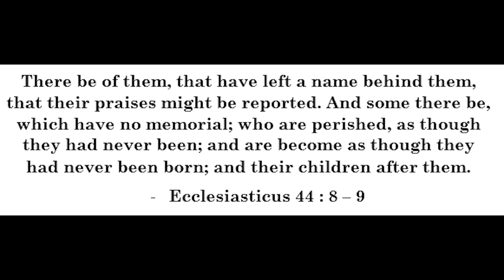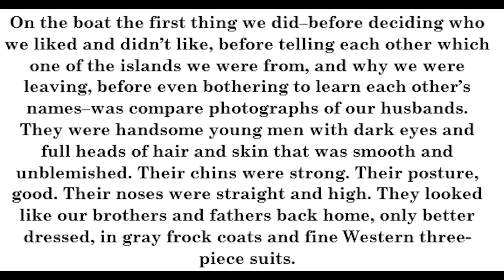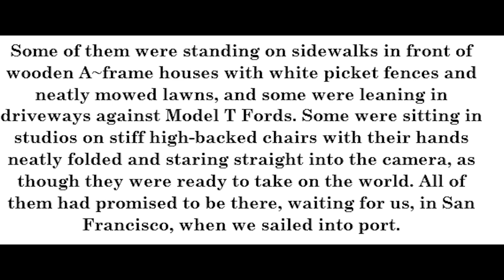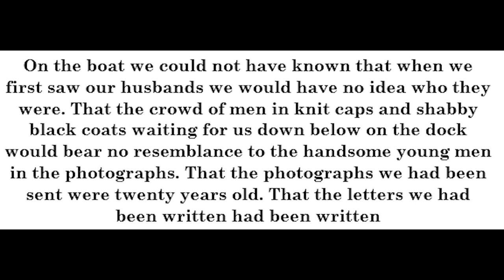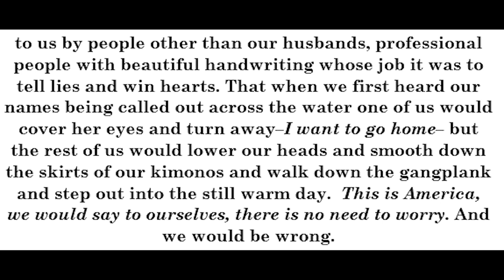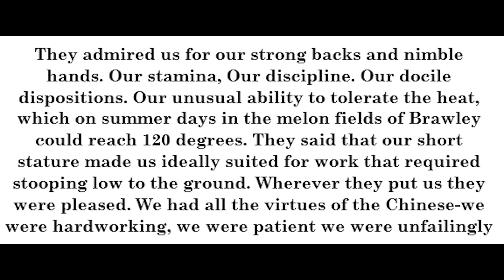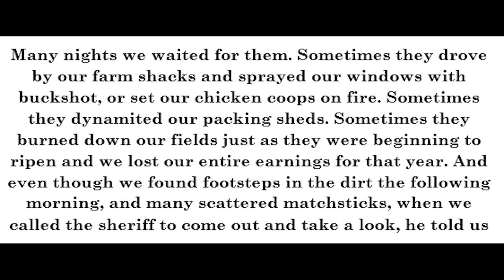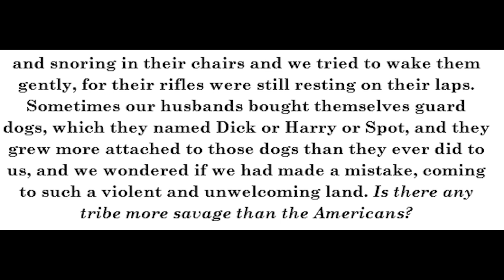Book Club: The Buddha In The Attic Part One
Hey friends,

Happy to see you all and I hope with all my heart you are safe and sound! I've wanted to start a "Book Club" where we can discuss different books and enlighten one another. To start us off, I chose a great one (personal opinion), if you're interested in getting a copy here's a link to it:

As always, I read your comments and appreciate the love and support given.